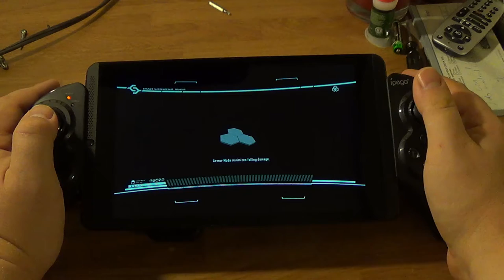Ipega 9023- Gamestreaming on Nvidia Shield tablet- Crysis 2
I'm working on getting the Dell Venue 8 pro going for a video request but it's a lot harder then I thought it would be. It only works with native pc games and emulators so I have to download a game from steam which makes my internet crap. i think i'll do that when I leave for work today. :)